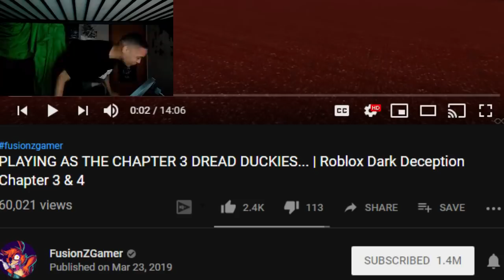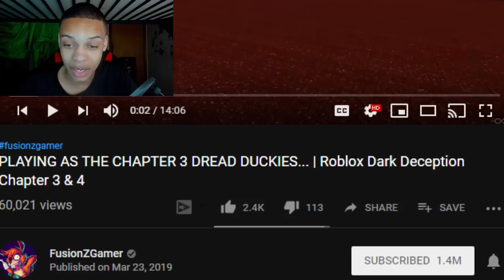FIVE NIGHTS AT FREDDY'S VR: HELP WANTED TRAILER REACTION!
Five Nights At Freddy’s VR: Help Wanted Official Gameplay Trailer (FNAF) IS HERE AND WE ARE CHECKING OUT FNAF LIKE WE HAVE NEVER SEEN IT BEFORE!